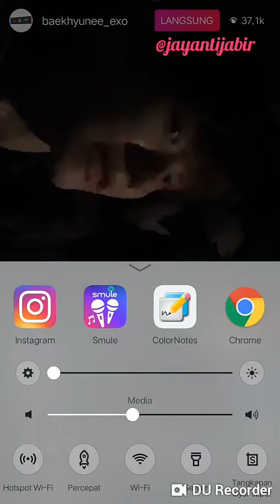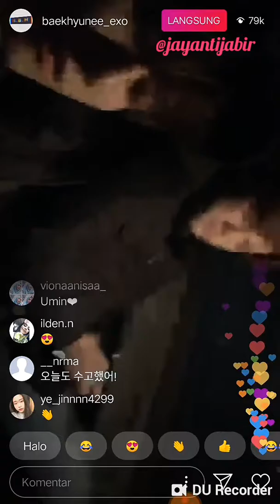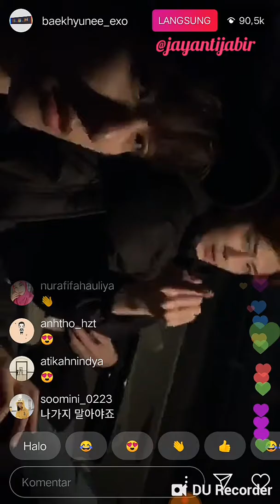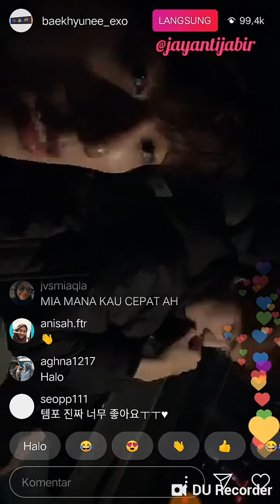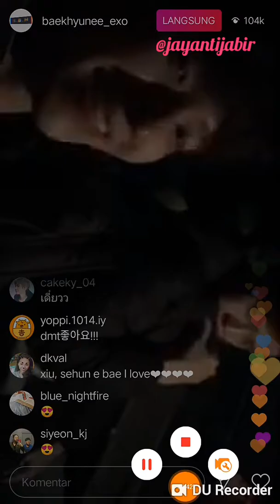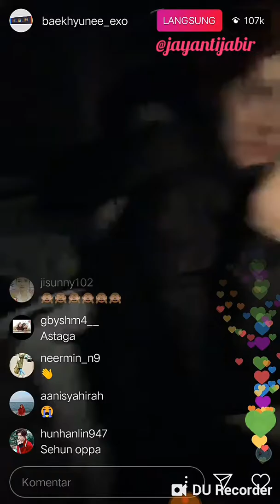20181109 Baekhyun exo live IG with sehun and xiumin